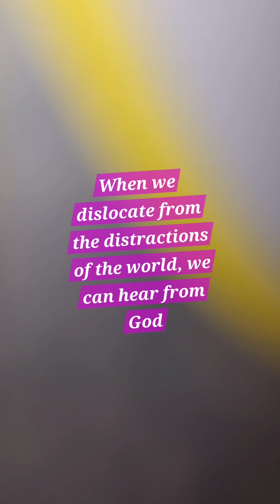(Subscribe & Share 🙏💙💙)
Make it a priority to set the time aside to focus strictly on pouring yourself into God! Good, Bad, Up, Down, & Between; dislocate from all distractions so he's the center of your prayer(life). You'll see the minutes turn into ⌛ passed.